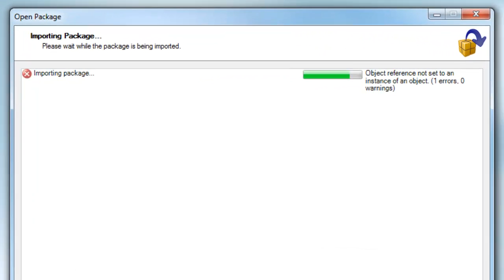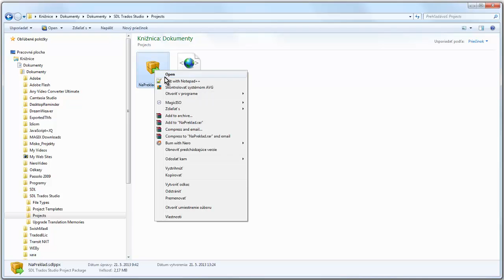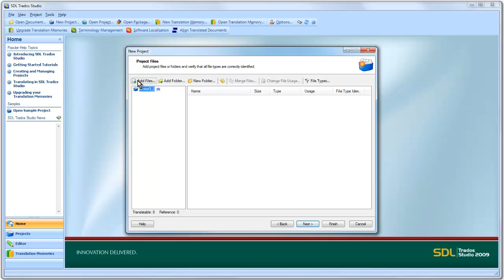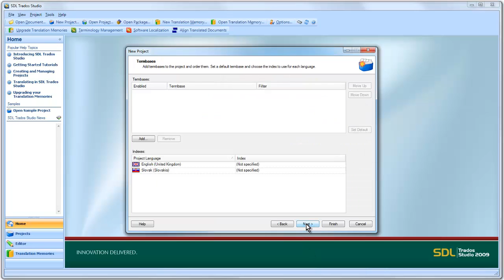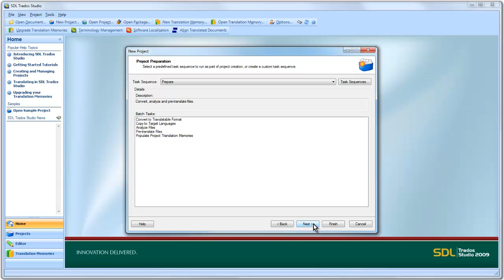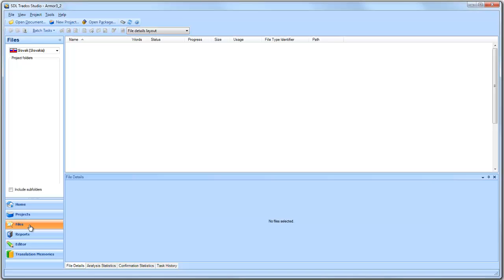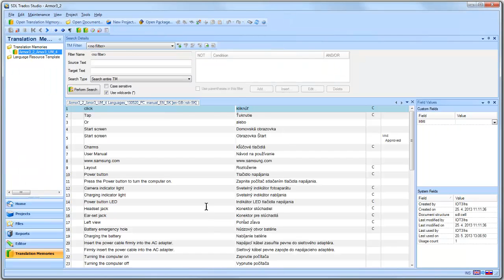Alternatívny spôsob otvorenia Projektu (Balíka) na preklad - SDL Trados Studio 2009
Keď sa Projekt (Balík) na preklad (SDL Trados Studio 2009) z nejakého (neznámeho) dôvodu alebo kvôli nejakej chybe nedá otvoriť štandardným spôsobom.